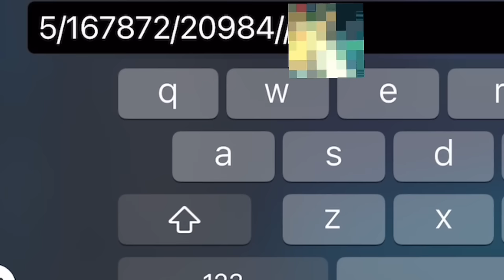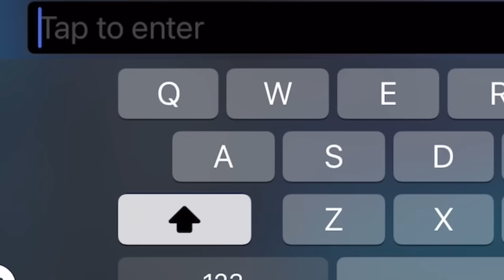20K MATCHES TIGREAL PRANK IN SOLO RANKED GAME!🤣(team shocked funny reaction)